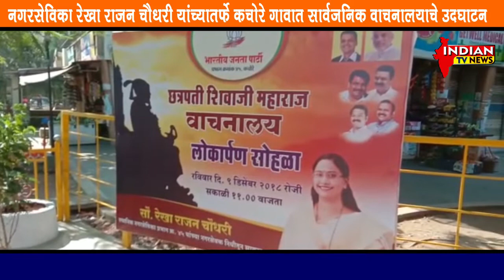नगरसेविका रेखा राजन चौधरी यांच्यातर्फे कचोरे गावात सार्वजनिक वाचनालयाचे उदघाटन